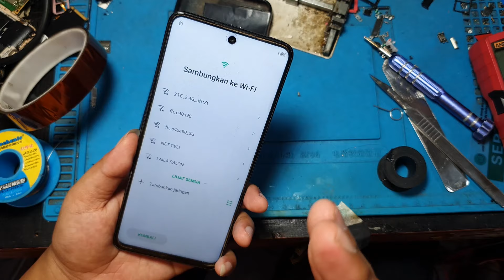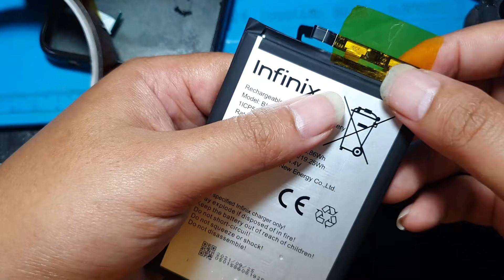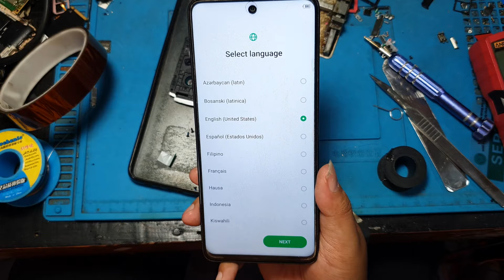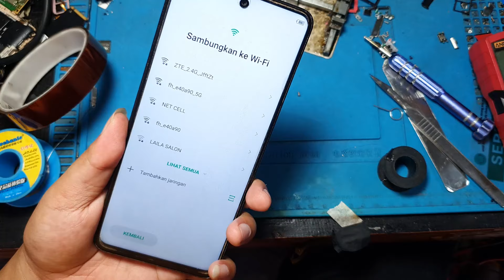[ HP CUMA RESTART DI LOGO ] DI COBA USER SENDIRI DAN MASALAHNYA MALAH BERTAMBAH